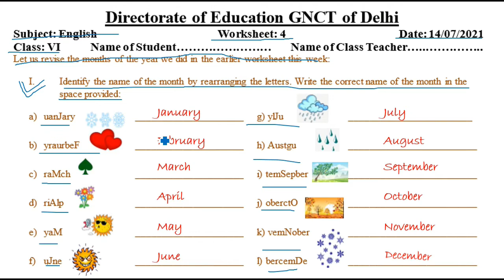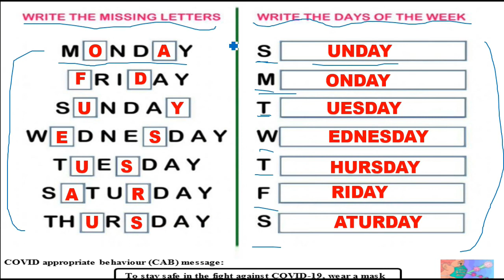english worksheet-4 class 6 (14/7/21)/ worksheet-4 english class6 /class6 worksheet 4 english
English Worksheet 4 class8 (14/07/21) English
worksheet4 English Class 8
English worksheet 4 class 8 (14/07/2021) Hindi and English Medium /
worksheet 4 English class8th /
class8 English worksheet4 /
8th class English worksheet 4 both Medium/
English worksheet no 4for 8th class /
English medium English worksheet no 4 for 8th/
8th English worksheet 4 / English worksheet 4 for class 8th / worksheet English on 8 July 2021
ARTICLE A and AN use rule and Example

धन्यवाद
Aapko ye sabhi worksheet Hindi aur English medium me is channel pr mil jayengi